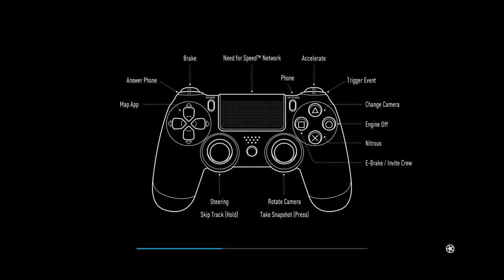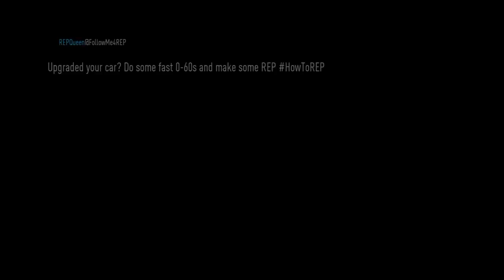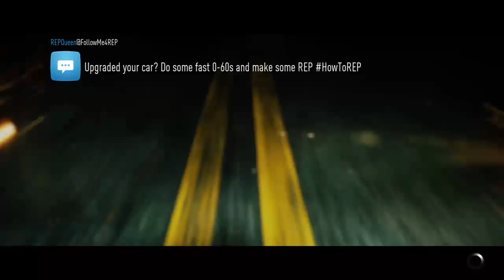Need for speed Multiplayer and story mode